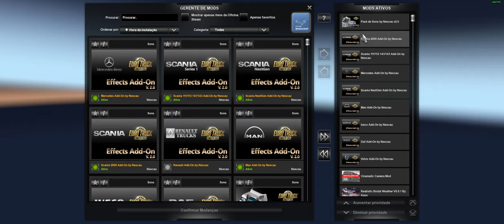ETS2 1.37 MOD DOWNLOAD//PACK DE SOM TOP PARA TODOS OS CAMINHÕES + DOWNLOAD SCANIA 113 TOP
SCANIA JACARE
JB ARTMODS

✅ OUTROS MODS UTEIS PARA ETS2 1.37

GRAFICO
Realistic Brutal Weather V5.1

PACK DE RODAS DO ATS QUE PEGAM DE BOA NO ETS2 1.35
TANTO PARA CAMINHÕES COMO REBOQUES

Memoria: 20 GIGAS HyperX DDR3

placa de video:  NVIDIA GTX1050 TI 4 GB

fonte :  corsair 750w modular